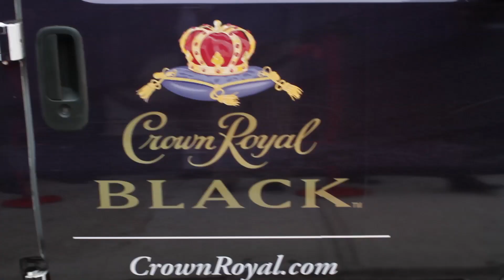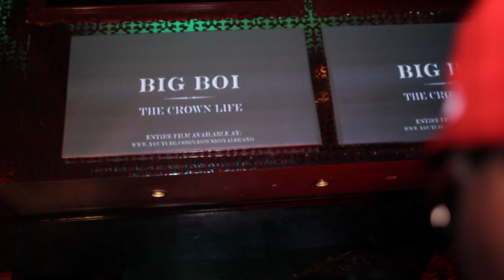Big Boi x Crown Royal Black Celebration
Last night in Atlanta, GA, Crown Royal Black hosted an event with their newest spokesperson, Big Boi to celebrate his newly designed Crown Royal bag. The night's festivities included performances from Pill, Killer Mike & even Big Boi himself.